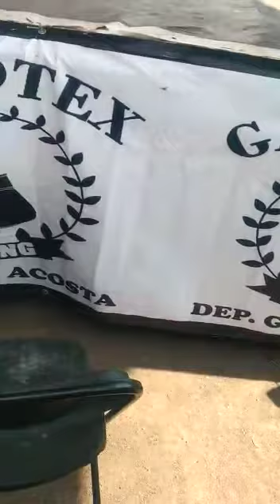box con el maistrazo // alguien sabe si si le sacó el aire?